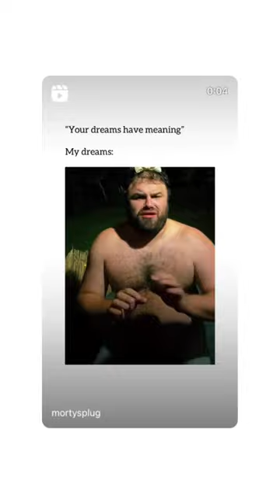Hello would you like to buy a burrito